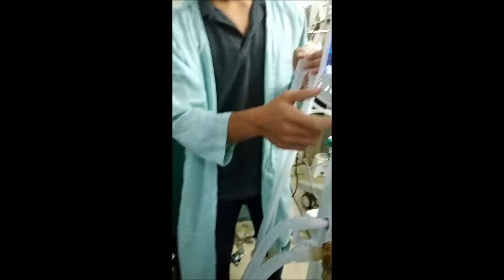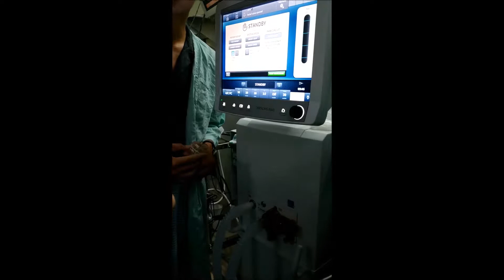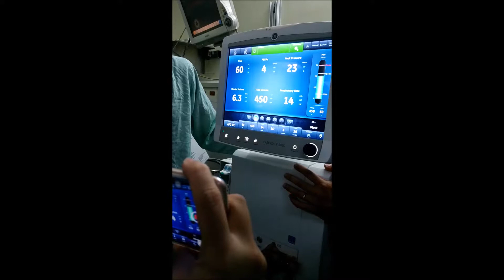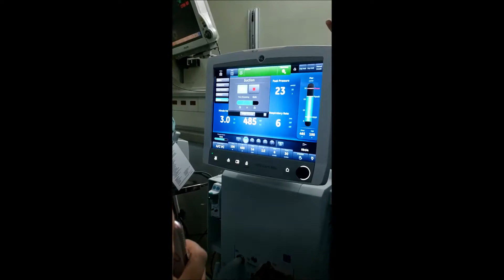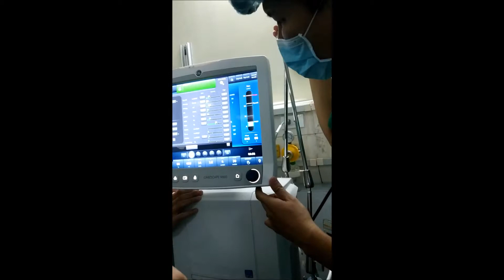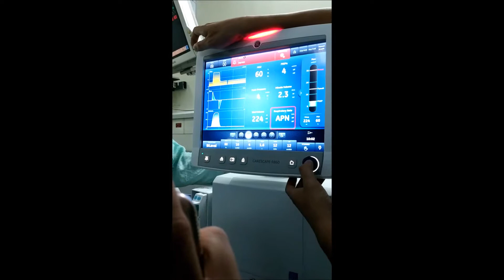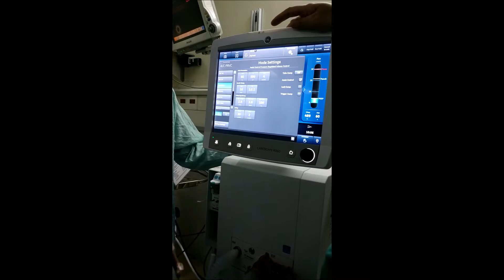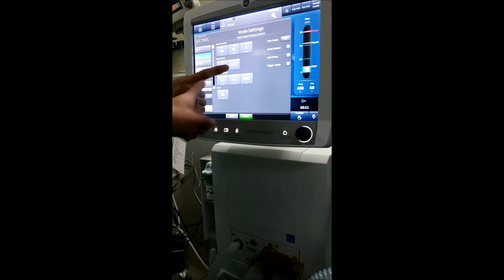HD CÀI ĐẶT MÁY THỞ